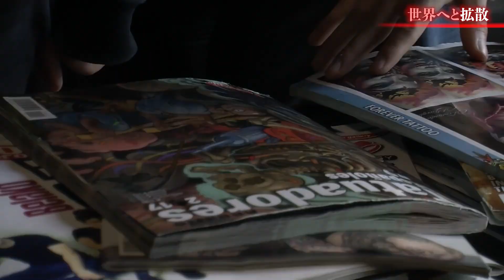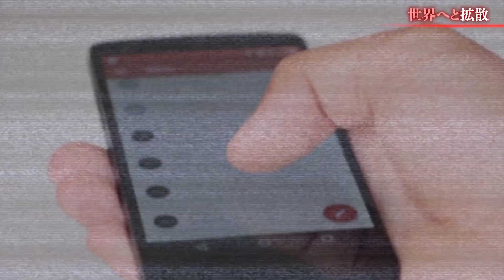【実話】夢の中だけに現れる謎の男「This man」の正体とは。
今回もSETOGIWAの動画をご覧頂きありがとうございます!!

今回は『This man』についてお話しましたが、あなたはこの男と夢の中で出会ったことがありますか？世界中で被害者が多発したこの謎の男の正体とは一体何なのか…。
その真相がこの動画で明らかになります。

【チャプター】好きなところだけ見てね!!
0:13 本日のテーマ
0:36 夢の中にしか現れない男
0:59 実際の似顔絵
2:23 夢の中の『This man』
3:28 世界へと拡散
6:01 『This man』の正体
7:29 本日のヤバ指数
7:35 次回予告『現実に起きたエスター事件』